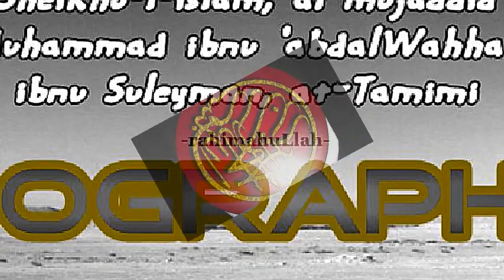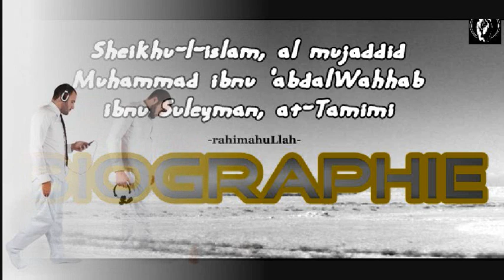Biographie Sheikh al islam Muhammad ibnu abdelWahhab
biographie du sheikhu-l-islam, al mujadid,  Muhammad ibnu 'abdalWahhab ibnu Suleyman at-Tamimi, rahimahuLlahu ta'ala